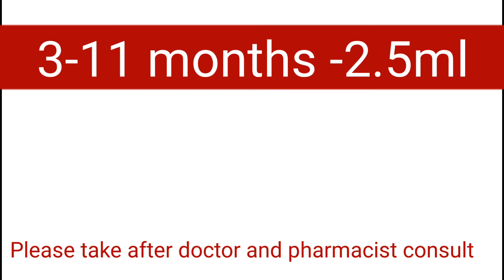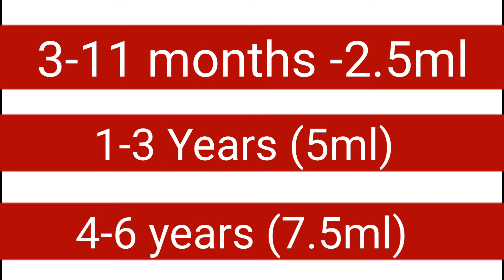Ibuprofen syrup for children (bachho me bukhar, cough, masude me dard ki dava)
channel for healthy tips and home remedies and also psychology and medical facts and diet planner and medical reports interpretation videos and medical articles explanation and diseases easy explanation